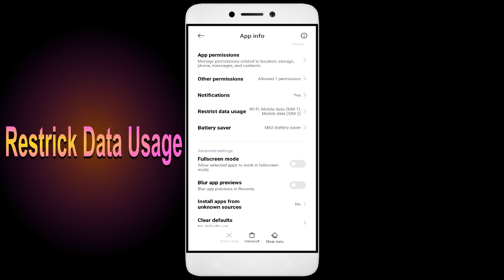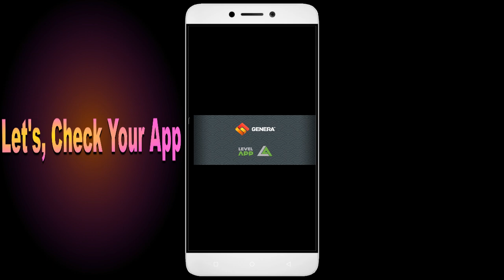How to Fix Ninja Dash Auto Close | Keeps Hanging | Freezing | Lagging Issue Solve in Android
Are you tired of your favorite game, Ninja Dash, constantly closing, hanging, freezing, or lagging on your Android device? Look no further! In this action-packed video, I'll show you how to fix these annoying issues once and for all. From clearing cache to optimizing device performance, I've got all the solutions you need to transform your gaming experience. Get ready to become the Ninja Dash champion you were meant to be! Let's dive in and solve those Ninja Dash problems together!

1. Go to Settings on your Android device
2. Tap on Apps or Application Manager
3. Find and tap on Ninja Dash
4. Tap on Storage
5. Finally, tap on Clear Data and Clear Cache

Fix Ninja Dash not open problem,
How to fix Ninja Dash all problems solve,
How to fix Ninja Dash not working problem in android phone,
How to fix Ninja Dash app not open problem in android phone,
Fix Ninja Dash not working in android,
Ninja Dash all problems solve,
Ninja Dash not responding,
How to fix Ninja Dash keeps stopping error in android mobile,
How to Fix Ninja Dash App Black Screen Error Problem Solve in Android & Ios
How to Fix Ninja Dash App Loading Problem in Android
How to Fix Ninja Dash App Loading Problem in IOS
How to Fix Something Went Wrong and the Service Failed to Start Error in Ninja Dash App.
How To Fix Unfortunately Ninja Dash App Has Stopped Error Problem in Android Phone.
How to Fix Solve Ninja Dash App Not Working | Not Opening | Not Open | Loading Solve Problem in Android & Ios
Ninja Dash not working today,
why Ninja Dash is not working in my phone,
Ninja Dash game not starting,
Ninja Dash not starting,
Ninja Dash failed to load server list,
How To Fix Ninja Dash App not working | Not Open | Space Issue | Keeps Crashing Problem.
Ninja Dash App (Auto Close) Automatically
Ninja Dash app freezing issue in Android
Ninja Dash app Keeps Hanging issue in Android
Ninja Dash Keeps Lagging issue in Android.